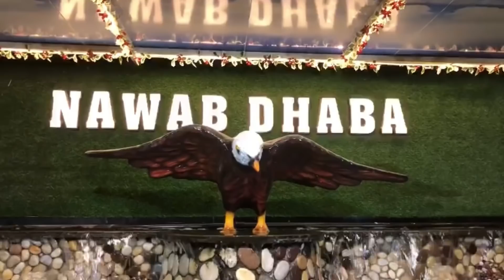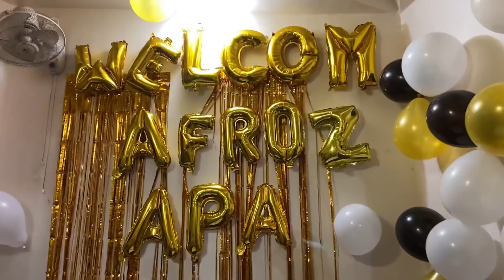Humne Celebrate Kiye New Year Party Nawab Dhaba Pai | Enjoyed 31st Party 🎉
Nawab Dhaba Address:- Nashik Road Village Bhinar, Bhiwandi, Maharashtra 421302